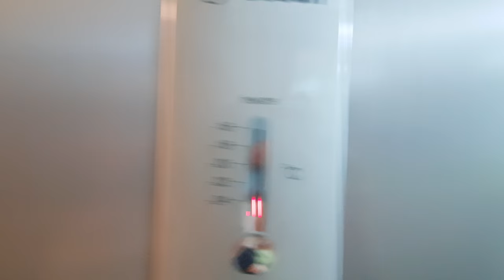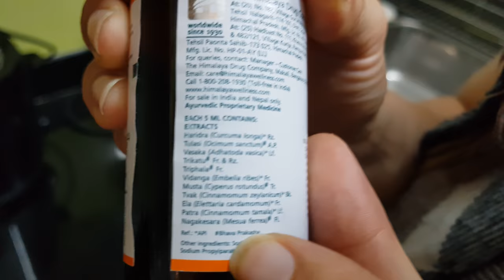Stephie braucht ayurvedische Medizin in Indien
Stephie ist schwer krank und benötigt dringend  ayurvedische Medizin in Indien. Wird die Medizin sie retten bevor es noch schlimmer wird?